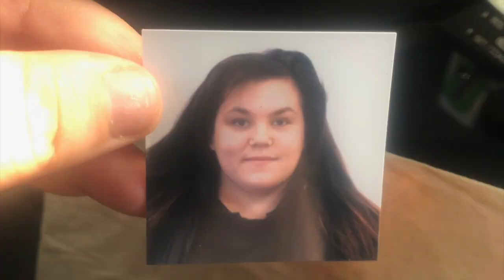Meet Autumn, a Thicc Gayng Founder.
*James Charles voice* WOMP WOMP WOMP! YEEAYEAYEAYUH! Meet Autumn!

ps. We decided to like, give up on that whole illegally downloaded photoshop things. *wink wink please link us to the free photoshop wink wink*